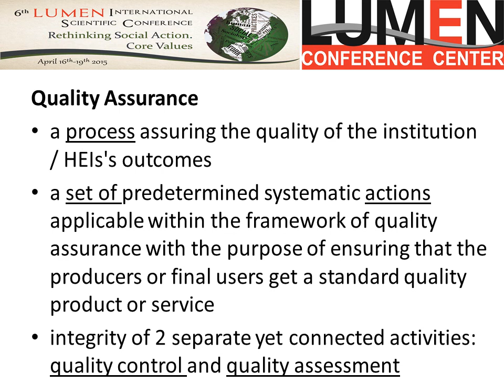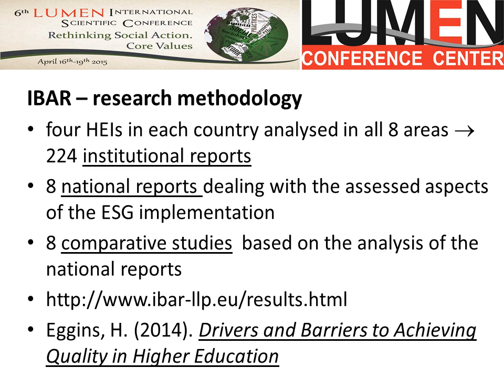Research of Quality Assurance Systems (...). Author: Alena Hašková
Paper's Title: Research of Quality Assurance Systems at Higher Education Institutions in Slovakia
Authors: Alena Hašková - Constantine the Philosopher University in Nitra, Slovak Republic
Country: Slovak Republic
Conference: LUMEN International Conference, 6th Edition: LUMEN RSACV 2015 - Rethinking Social Action. Core Values